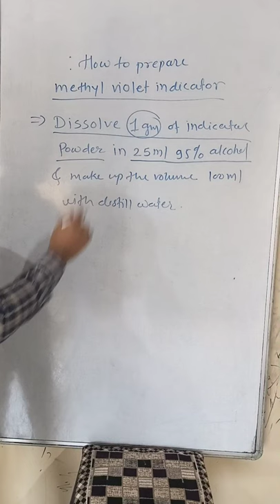how to prepare methyl violet indicator|@alibaba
methyl violet indicator preparation shorts